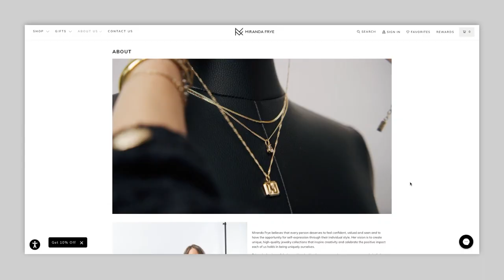Miranda Frye jewelry collection! classic pieces for everyday wear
0:00-0:31 intro
0:32-2:00 about the brand
2:02-5:07 what I'm wearing
5:08-11:33 necklaces
11:34-13:48 bracelets
13:49-16:50 earrings
16:51-17:27 outro
Miranda frye mirandafryecollection mirandafrye jewerlycollection jewelry, jewelry haul